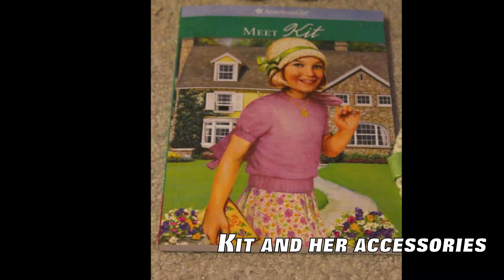2013 Trip to the AGP Columbus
First off, I know this video is pretty lame, but I'm still uploading it because...well, why not? So yes! I went to the AGP Columbus on July 17th, 2013 with my mom and my cousin Ariel and it was really fun! As you can see from the video, I got a lot of stuff while I was there because I'd saved up for an extremely long time and I am so happy with everything I got. Especially my new doll Kit who I renamed Bailey! Oh, and in case you were wondering, my cousin got Saige and renamed her Danielle. Also, while in Ohio, me, my cousin, and my mom also went to the zoo and these really cool caves. That was fun too. And...I think that's it! Overall, I had a great trip. Well, I hope you enjoy the video (even though it sucks. Haha.)